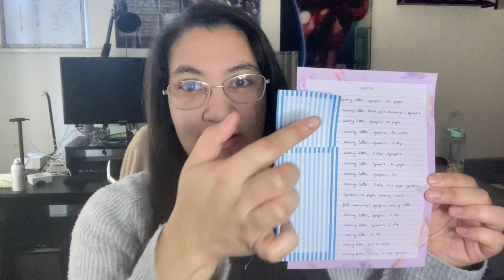One Year of Querying | My Experience in the Trenches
Hello Authortube! One year ago, I finally entered the query trenches with my YA Fantasy novel. Here’s how it went.

Time Stamps to avoid the British Rambling:
00:00 Intro
00:25 My Writing History
03:36 Project Bodyswap, AKA Thrice a Broken Oath, AKA TABO
08:02 Query prep and Gameplan
12:48 UK VS US queries
16:10 'As well as I expected.'
18:38 My Favourite Rejection
20:55 Rejections galore
21:43 Query changes during the process
23:12 UK vs US AGAIN
24:14 The Quickest Rejection Ever
24:58 Some Fun Stats
26:49 How I feel now
27:44 Did I pick the right project?
29:31 Beta Hindsight
31:44 Will I continue?
33:32 My Querying future
35:41 Questions for you + outro

Ending music: Why- Freckleland

Find me!